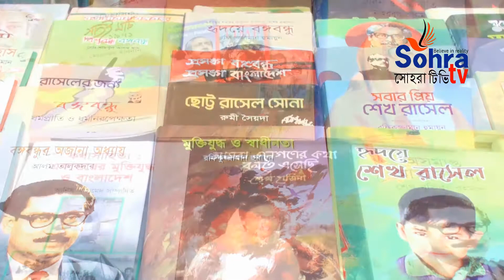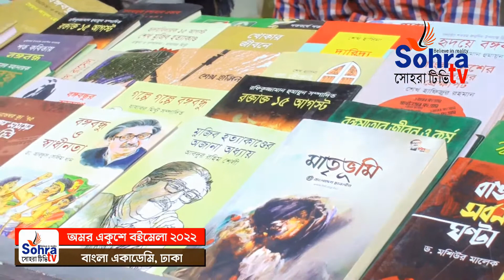বইমেলায় ছাত্রলীগের মাতৃভূমি স্টলে ঘুরে আসুন | Ekushey Book Fair 2022 | Boi Mela 2022